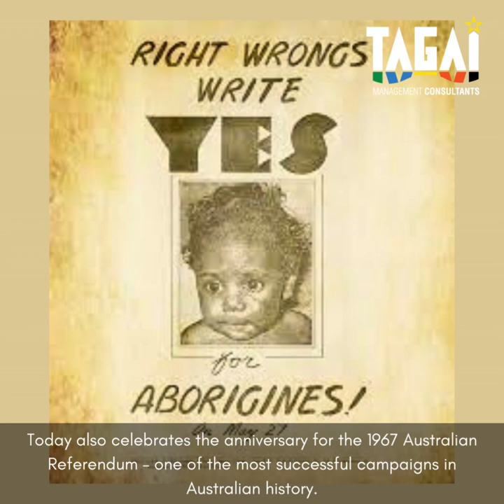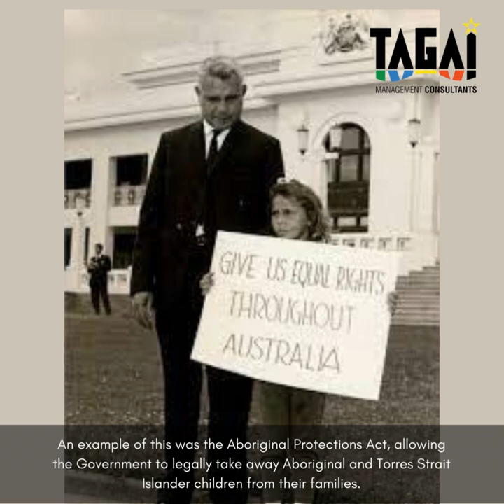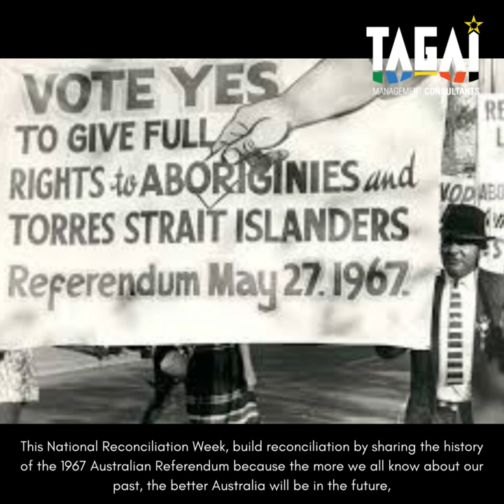History of the 1967 Australian Referendum | National Reconciliation Week 2023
The first day of National Reconciliation Week lands on the anniversary of the 1967 Australian Referendum - an amazing campaign of courage and resilience. This is why Tagai Management Consultants would like to share the history of the campaign and why it is so important to share its story.